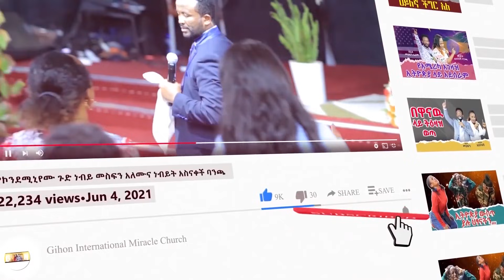አንደኛው ድንኳን ተጀመረ ወንዶች ሲለክፏት //ነብይ መስፍን አለሙ እና ነብይት አስናቀች ባንጫ//